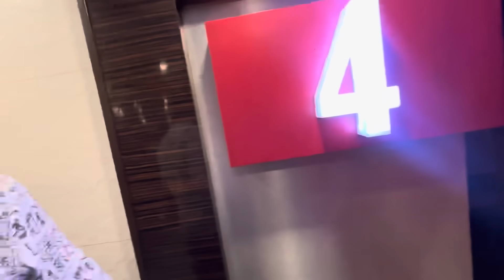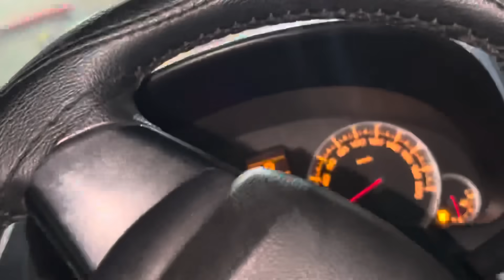Bullet modified करवा दी 🥵 Original roots lagva diye 600 rs me 😱 | cheapest roots horn ever 🤑